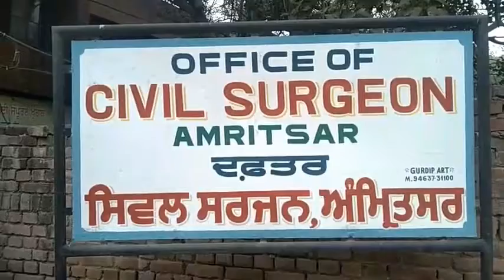ਅੰਮ੍ਰਿਤਸਰ 'ਚ ਕੋਰੋਨਾ ਵੈਕਸੀਨ ਪਹਿਲੀ ਪੁੱਜੀ ਖੇਪ